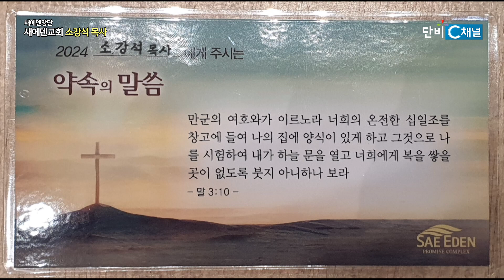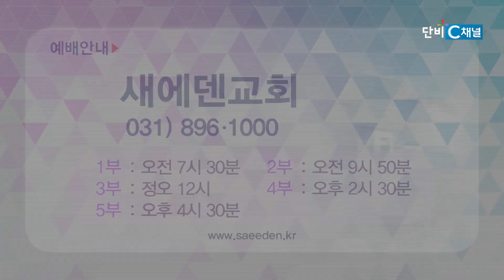새에덴강단 502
소강석 목사
'오늘 날도 십일조를 해야하는가'
말라기 3장 7~12절